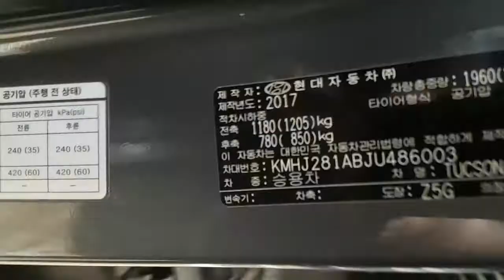2018 TUCSON JU486003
2018 TUCSON JU486003